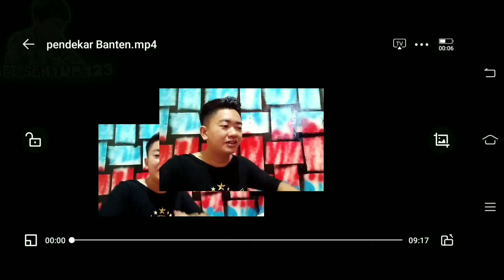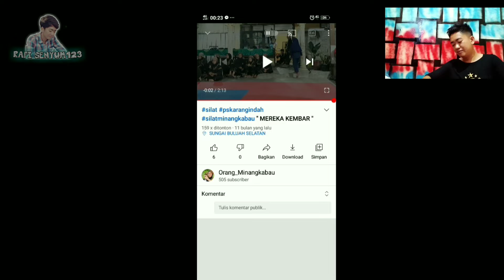KERASS❗Cuma 2 Babak Langsung Hancur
budaya yang harus kita lestarikan,